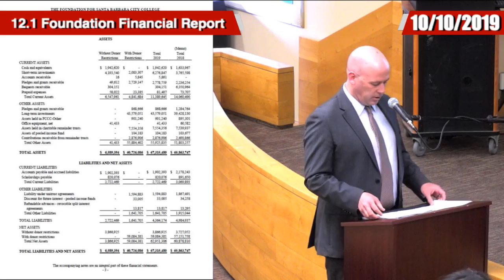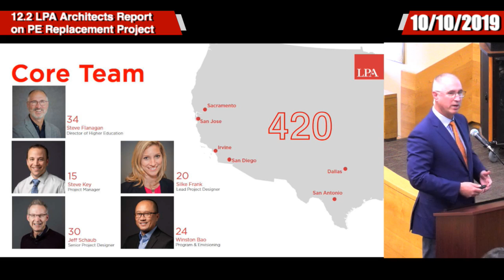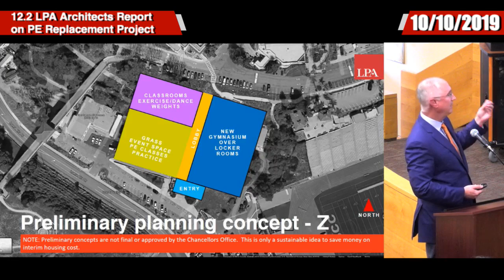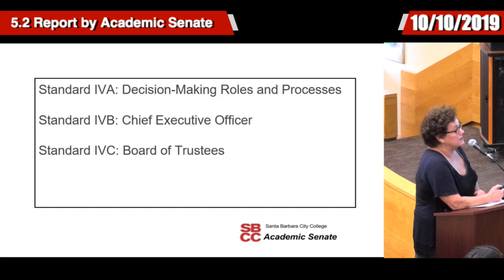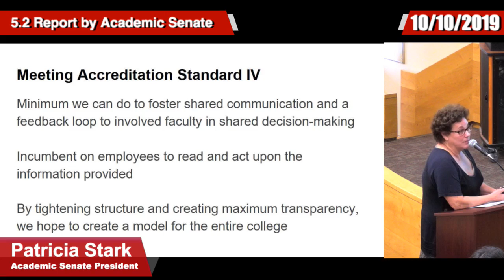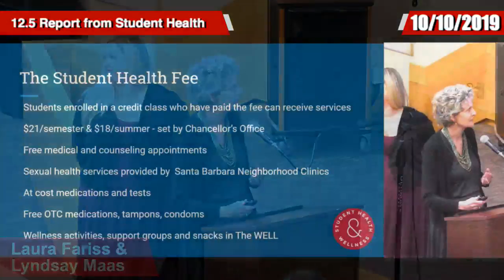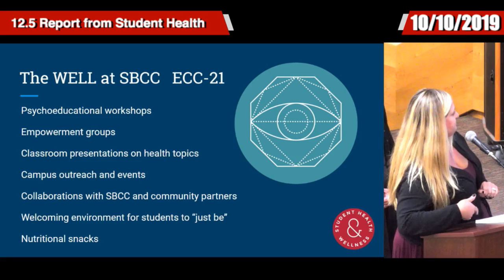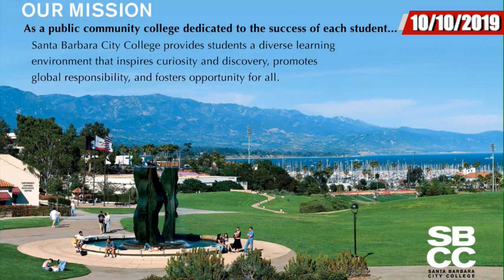SBCC Board of Trustees 10/10/2019